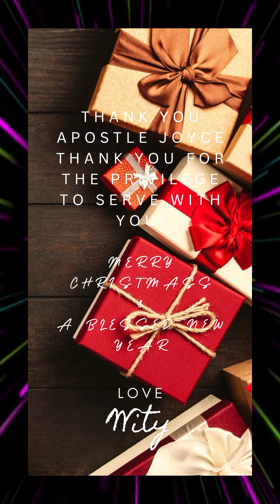THANK YOU APOSTLE JOYCE from WITY KENYA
Women in Tune Youths is a global Army of young woman who have given themselves into impacting the body of Christ